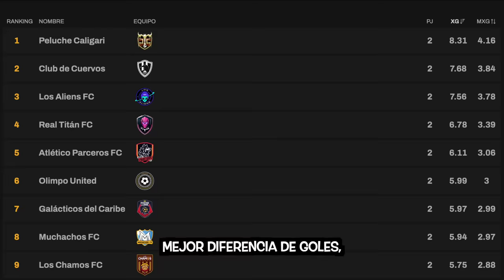Jornada 3: PELUCHE CALIGARI vs Galácticos del Caribe, domingo 6pm(CDMX). Regresa Kike Reyes!!!